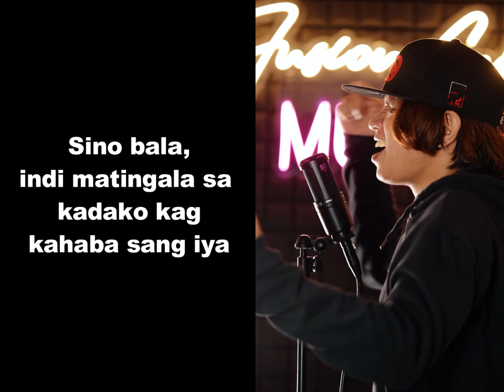TAMBO JA TAMBO - Kim Carter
Music Producer: Kim Carter
Videographer: Alvan Gadong
and to Mr. Ruben Tubutan, nagabaligya sang tambo sa Mandurriao market.